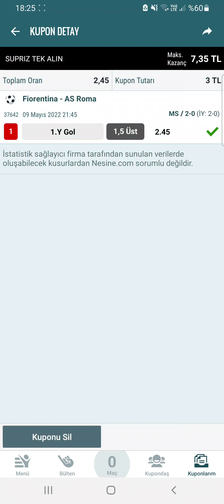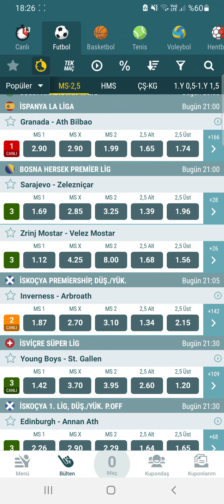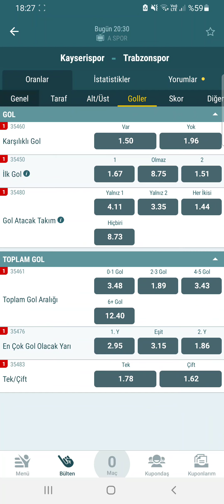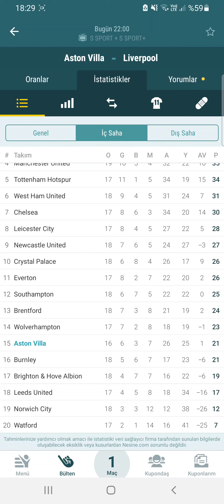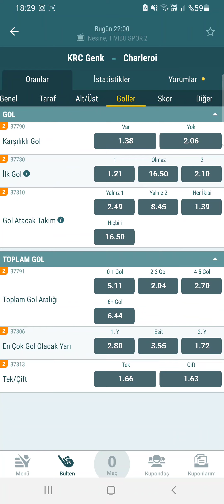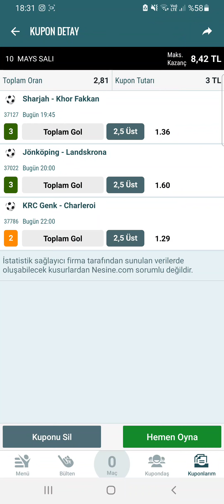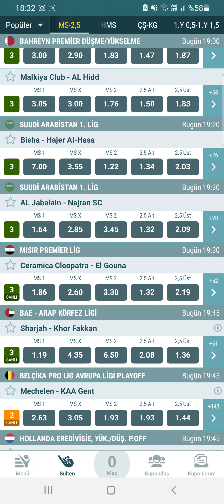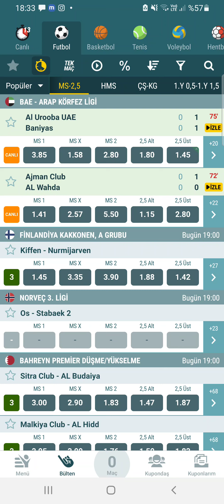10 MAYIS İDDAA TAHMİNLERİ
Video Etiketleri ;

iddaa tahmin
iddaa analiz
iddaa 2020
iddaa yorumları
iddaa canlı bahis
iddaa iddaa